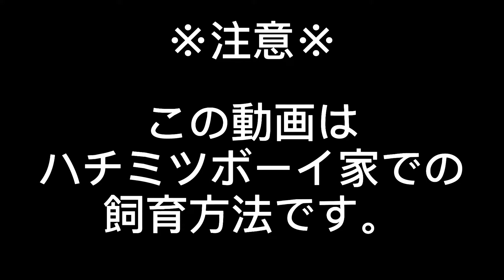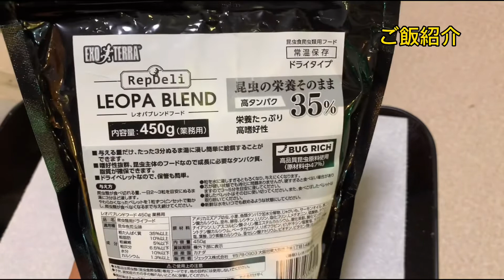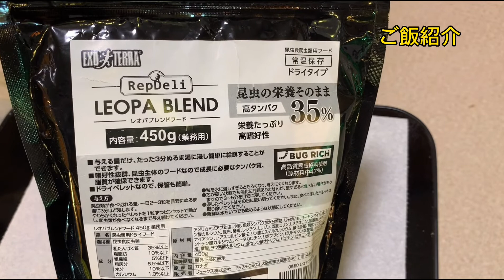【飼育方法】5匹のレオパ飼育者が導き出したレオパの飼育方法!!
今回はレオパの飼育方法を
出来るだけわかりやすく
紹介させてもらいました！！！